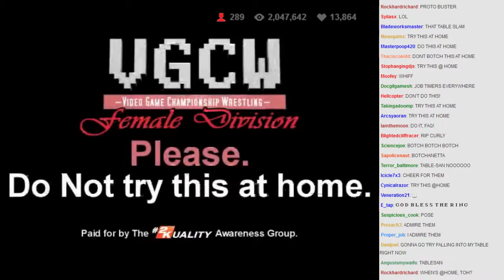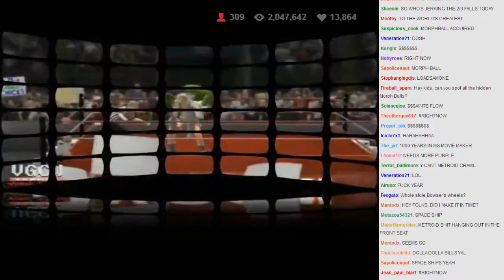WVGCW 2014-05-22 - 01 - Intro